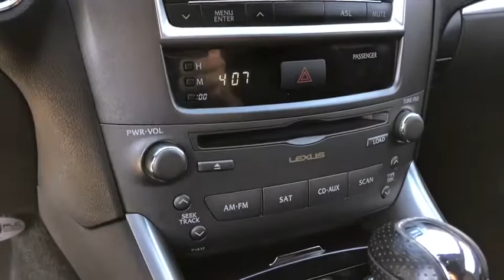2012 Lexus IS Covina CA V367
Starfire Pearl Used 2012 Lexus IS available in Covina, California at Bozzani Covina VW.

528 S. Citrus Ave

Bozzani Volkswagen is going the extra mile for our customers WE WILL BRING THIS CAR TO YOU FOR A TEST DRIVE! For your health and safety, we thoroughly disinfect our test drive vehicles prior to arrival. Buy Online-Text-Email-Chat-Phone and We Will Deliver Your Next Vehicle to Your Door!brbrWe Offer:brOnline credit applicationbrTrade-In Appraisals via: Facetime, Facetime Messenger & SkypebrWe can Complete Your Transaction Remotely By eContractbrDeliver your New Vehicle and Pick-Up Your Trade-InbrbrBozzani Volkswagen is pleased to present for sale this 2012 Lexus IS 250 as part of our hand-selected pre-owned lineup. This ehicle is finished in the Starfire Pearl exterior paint and Black interior. Other factory options include: Black w/Leather Seat Trim w/Alcantara Seat Inserts. Black w/Leather Seat Trim w/Alcantara Seat Inserts. RWD 6-Speed Automatic Electronic with ECT-ibrbrRecent Arrival! 21/30 City/Highway MPG Odometer is 2739 miles below market average!brbrbrAwards:br  * 2012 KBB.com Best Resale Value AwardsbrbrReviews:br  * Compliant ride; high-quality cabin materials; quiet interior. Source: Edmundsbr  * If, in a sport sedan, you find a level of refinement fully appropriate to your transportation mission, the 2012 Lexus IS 250 or IS 350 delivers that refinement in spades. It may lack the ferocity of a BMW 3 Series (unless opting for the IS F), and falls short of the Audi A4 in high-tech cool but the Lexus goes about its business both quickly and oh-so-capably, and can do so long after its warranty has expired. Source: KBB.com